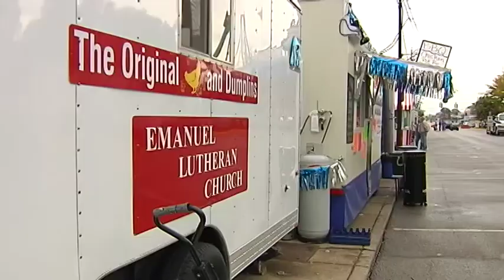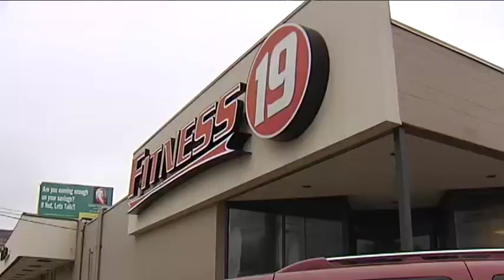Ryan McCurdy Videography 2014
You could call this an updated Demo Reel. These are some of my favorite stories I worked on this past year.